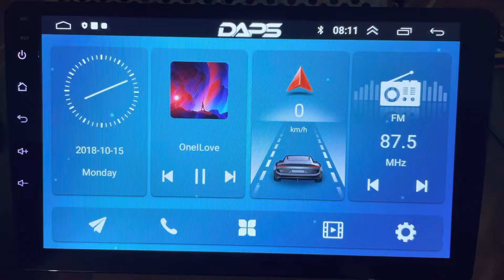MTK Factory Reset Steps | Car Android | MTK रीसेट कैसे करें | DAPS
Steps to Reset FYT Android